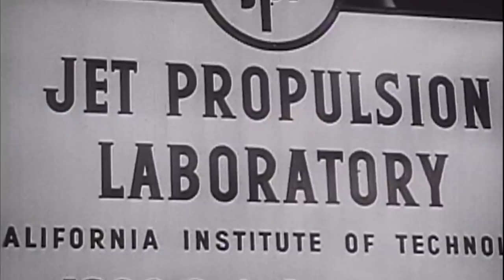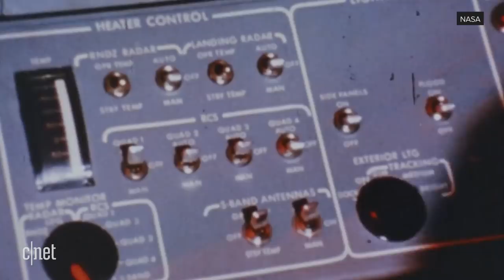NASA's 60th anniversary: How a tiny agency grew up and put a man on the moon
NASA is now 60 years old, but its origins stretch back even farther. Since 1915, the US government has explored flight research, but it wasn’t until decades later that the notion of putting humans into orbit, let alone sending them to the moon, became possible. This is the story of NASA, the space race and the landmark Apollo 11 mission that finally put Neil Armstrong and others on the moon.

Read the CNET article here: On NASA's 60th birthday, it's reinventing itself for the SpaceX era